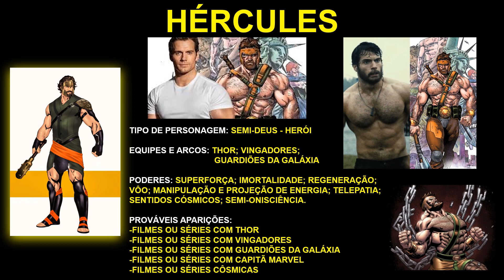HENRY CAVILL NA MARVEL - QUEM ELE PODE INTERPRETAR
Henry Cavill pode interpretar algum personagem da Marvel nos próximos projetos. Veja aqui os possíveis personagens que ele poderá encarnar...

0:00 - Apresentação
1:23 - Wolverine
1:37 - Fera - Hank McCoy (Beast)
1:49 - Sr. Sinistro (Sinister)
2:04 - Ciclope - Scott Summers (Cyclops)
2:17 - Sr. Fantástico - Reed Richards
2:31 - Dr. Destino - Victor Von Doom (Dr. Doom)
2:44 - Hércules (Hercules)
2:58 - Kraven - O Caçador (Kraven The Hunter)
3:12 - Nova
3:25 - Gladiador (Gladiator)
3:39 - Sentinela (Sentry)
3:52 - Hypérion (Hyperion)
4:08 - Capitão Britânia (Captain Bratain)